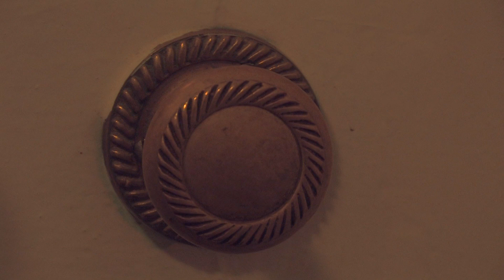Vizarded part 1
Narcoleptic Jenny dreams of her sister's nightmare.

Vizarded
(Viz"ard*ed) adj.
Wearing a vizard.

Vizard
(Viz"ard) n.
1. A mask; a visor.
2. A disguise.